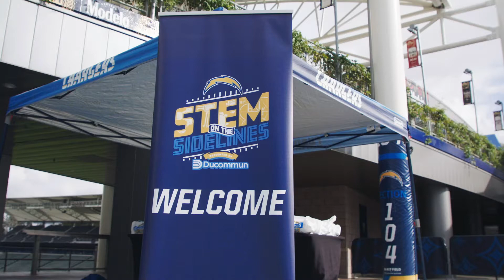2019 STEM on the Sidelines Competition Highlights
Presented by Ducommun Incorporated, the LA Chargers & the University of California, Irvine, STEM on the Sidelines™ is a special, fun-filled competition designed to encourage Science, Technology, Engineering & Mathematics education in local schools. More than 170  students representing 34 Orange & LA County high schools participated in the final challenge Dec 8, 2019 at Dignity Health Sports Park, home of the LA Chargers. The goal? To determine which team of 4 to 6 students expertly designed, engineered and coded a mini-football launcher for optimal speed and accuracy. Check it out!.